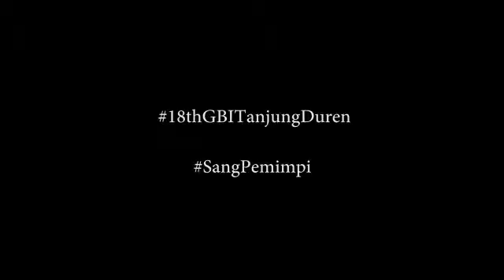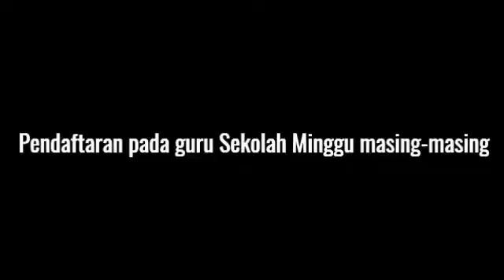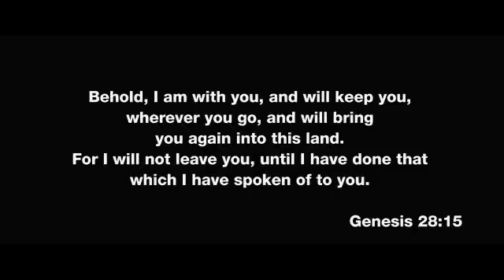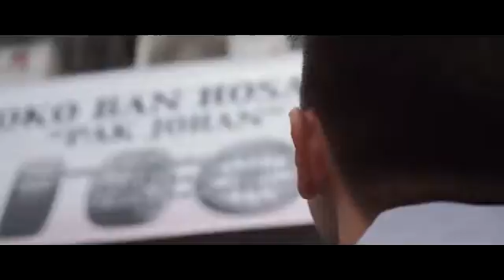Tanjung Duren Update 2016-06-05-berry